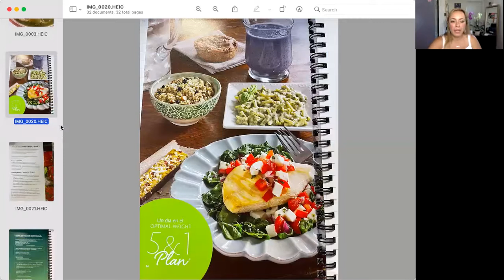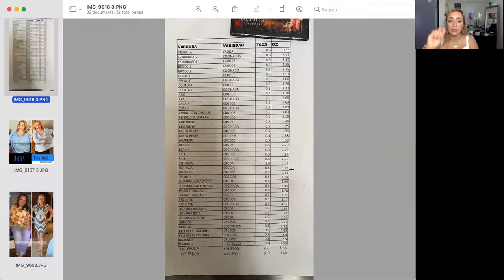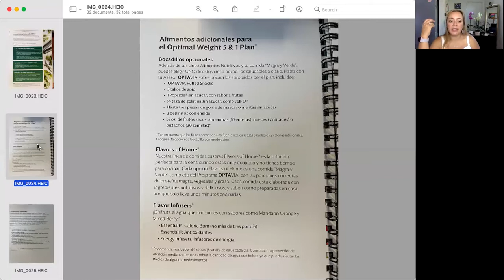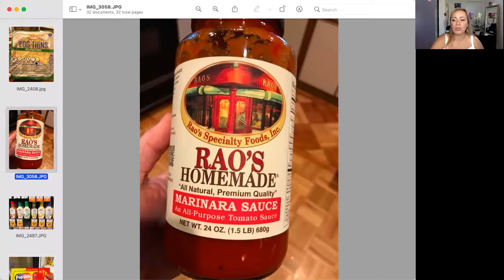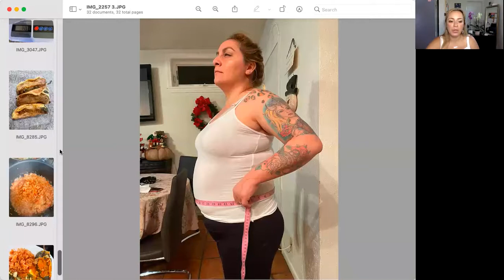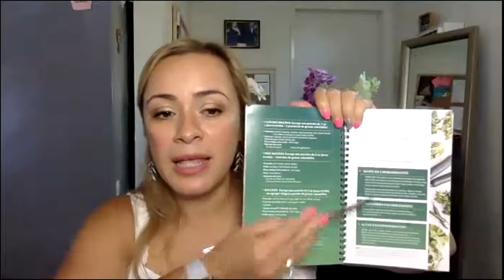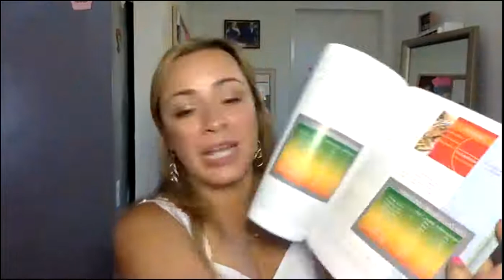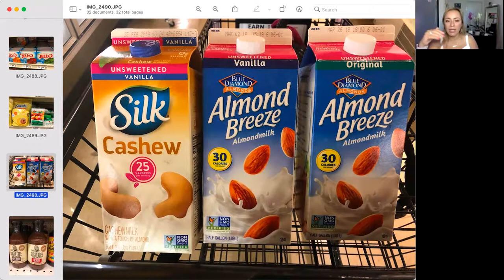Optavia Plan 5&1 preguntas y respuestas